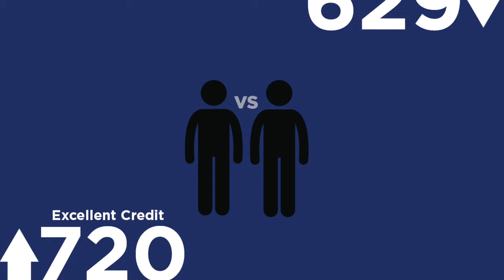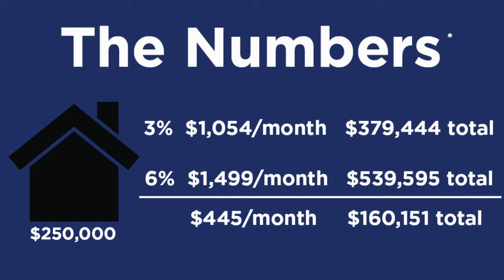Credit Score Basics